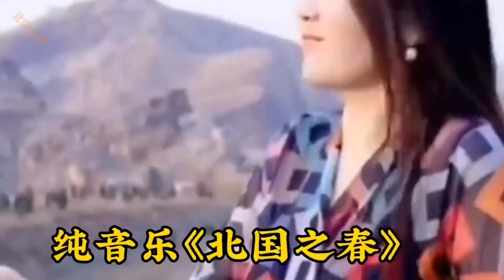世界名曲，净华心灵音乐《北国之春》旋律优美，动听入耳World famous song “spring of the North”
世界名曲，电子琴音乐《北国之春》旋律优美，动听入耳，分享给大家